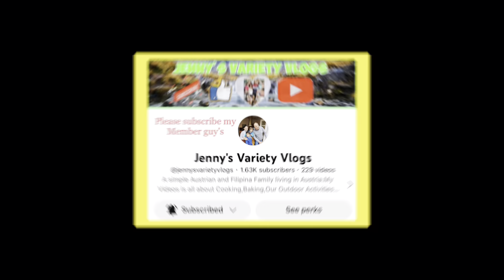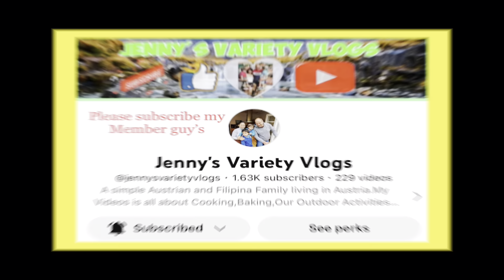PLAYING HERE IN THE PARK | PLAYGROUND | ISHINOMAKI CITY JAPAN 🇯🇵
My channel has a random videos but mostly I do lifestyle vlog/travel and streaming.

(*)EDITING SOFTWARE (*)
CAPCUT

(*)PHOTO EDITOR (*)
PICSART

The music is came from the CAPCUT EDITING SOFTWARE